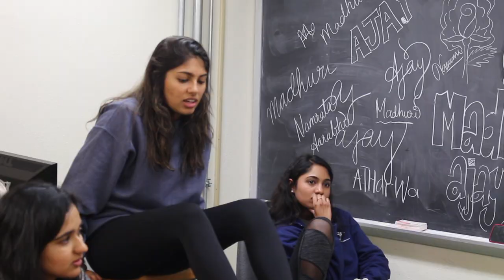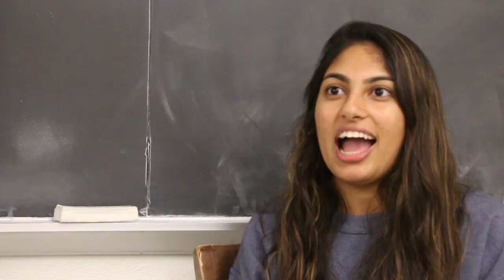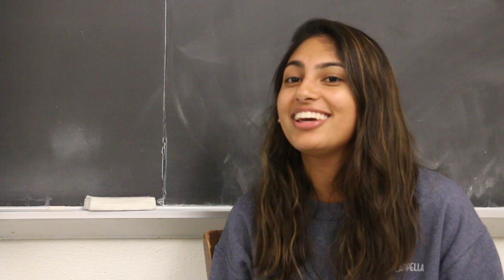HUM - a film by Hannah L. Burbank & Julian M. Rowe-Cohen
"HUM" tells the story of a South Asian a cappella group at the University of Texas, as they prepare to compete for a National Title.

The film focuses on members of the group as they tell the stories of their own journeys that brought them to "Hum A Cappella" and the story of the group from each of their own viewpoints.

"HUM" is a true story about fight, family and a powerful goal.

"HUM" also fulfills the "Long Film" requirement for J311 at the University of Texas.

This film was created by Hannah Burbank and Julian Rowe-Cohen.